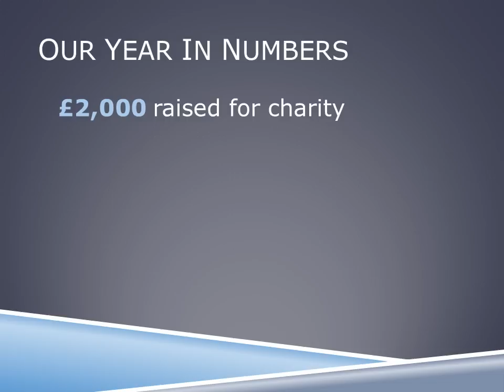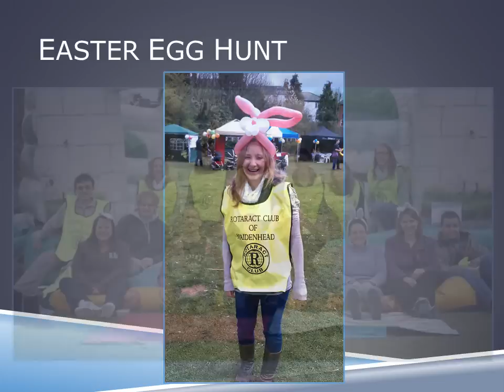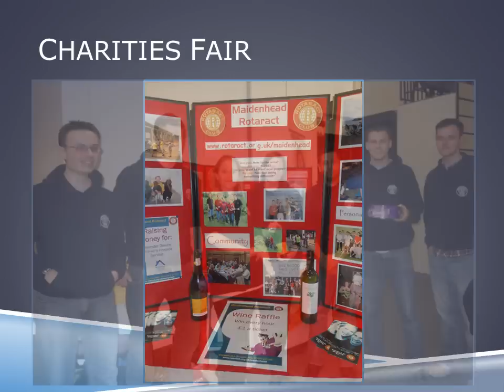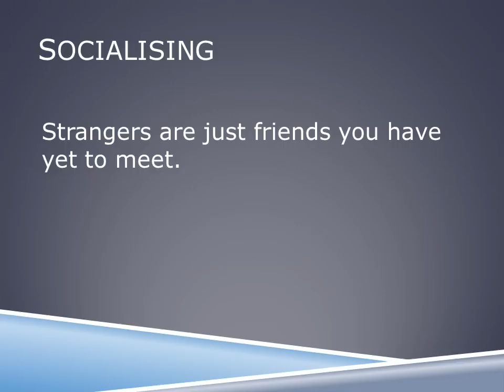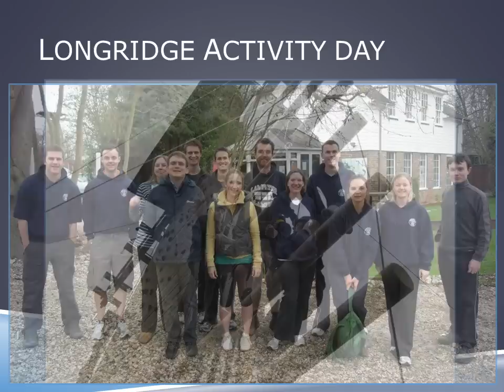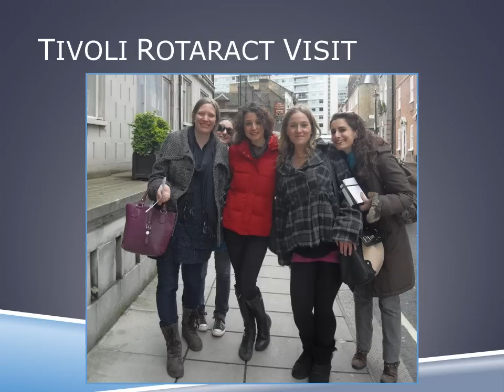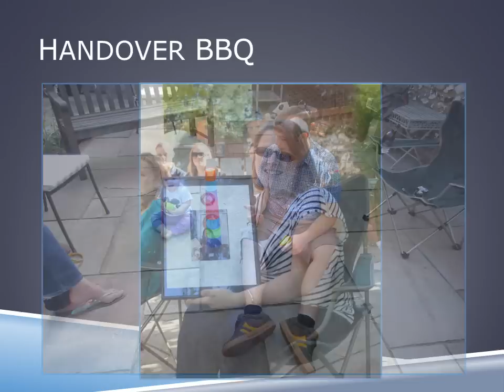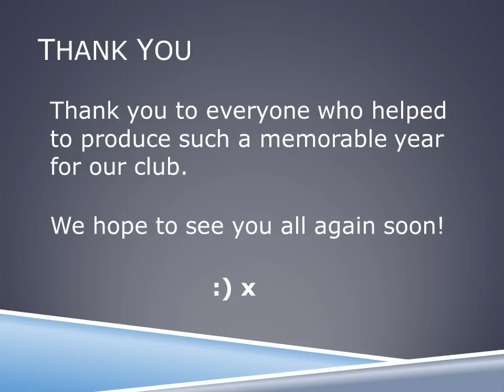End Of Year Picture Slideshow: July 2011 - June 2012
A picture slideshow of the community, fundraising and social events that we have arranged over the course of the Rotaract year to June 2012!